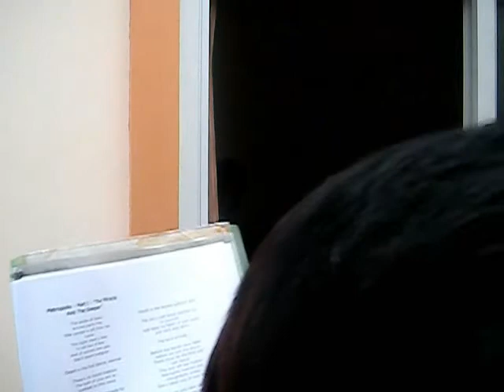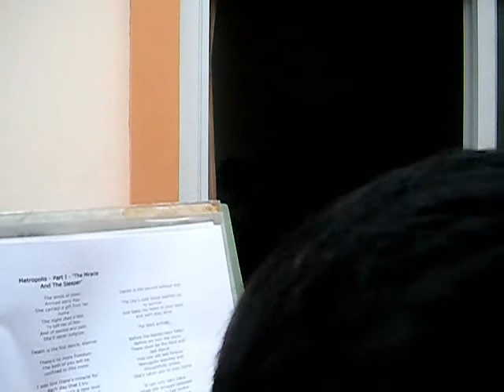Still Without A Name - Metropolis Pt. 1 (Dream Theater cover)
harry - vocals
brij - drums
eric - bass
herik - keyboards
yetski - guitars